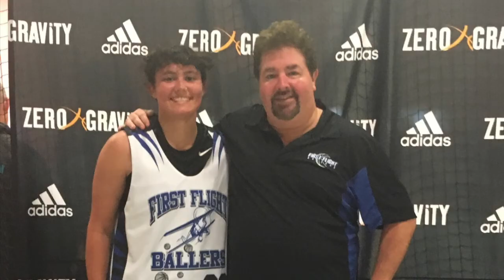BODYARMOR Athletes of the Week, Week 10!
Congrats to our players and our programs receiving honors from weekend #10 in our Spring Circuit!! The RoadtoZGFinals continues as we move closer and closer to the Girls & Boys National Finals!!